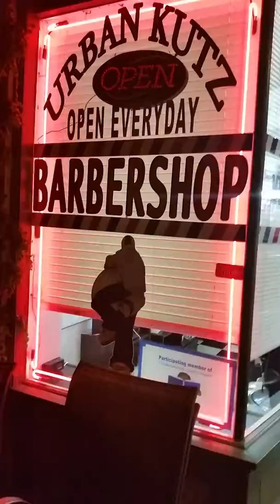11106 Detroit Avenue location virtual tour